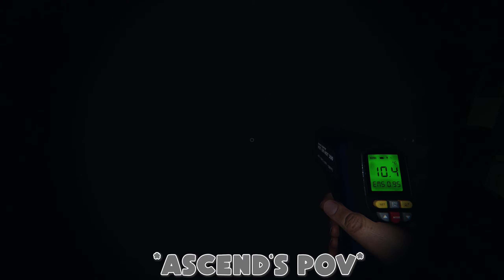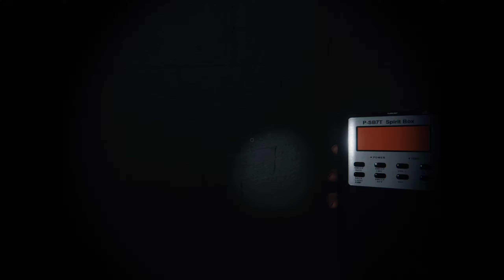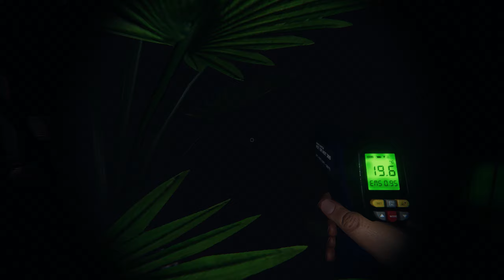When Three Idiots attempt to hunt Ghosts || Phasmophobia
We aren't the greatest...

Phasmophobia Funny Moments